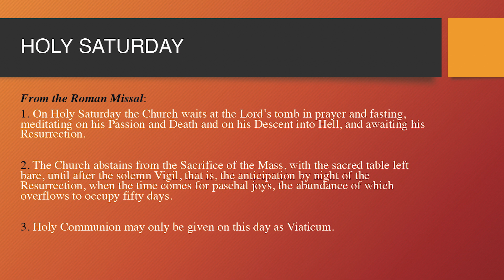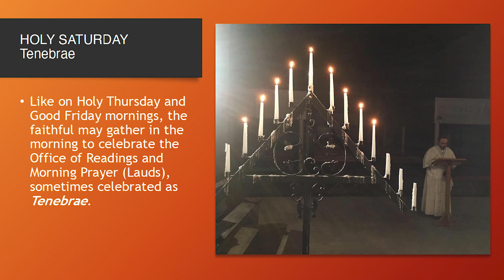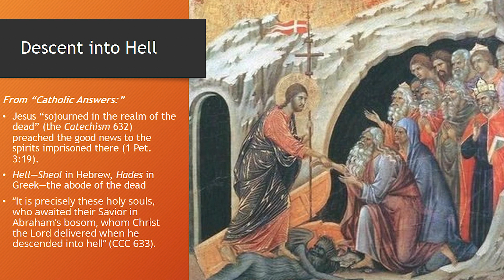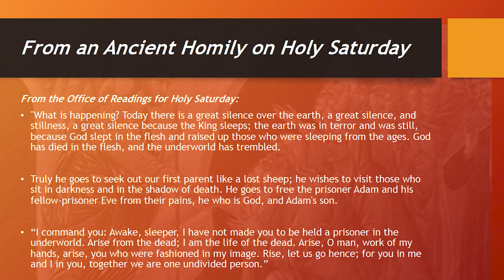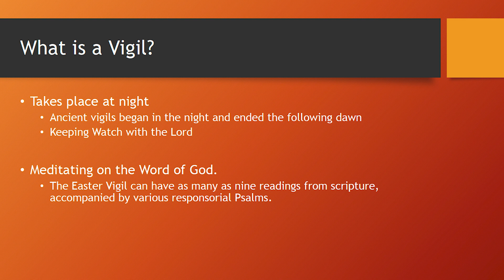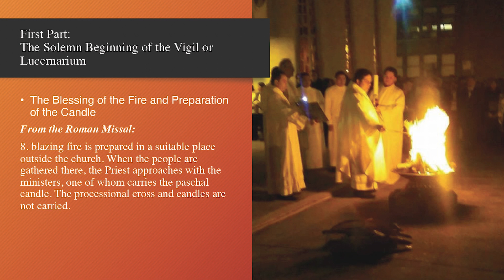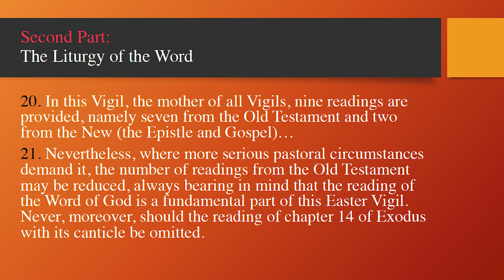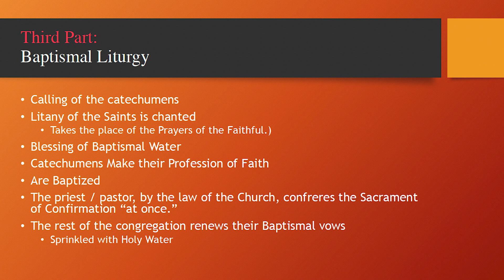Easter Triduum - Holy Saturday (Easter Vigil & Sunday of the Resurrection)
As we wait in anticipation for the joyous celebration of Easter Sunday, let us reflect on the stillness of Holy Saturday, a day of quiet contemplation and preparation. Join us in prayer and meditation as we await the resurrection of our Lord.